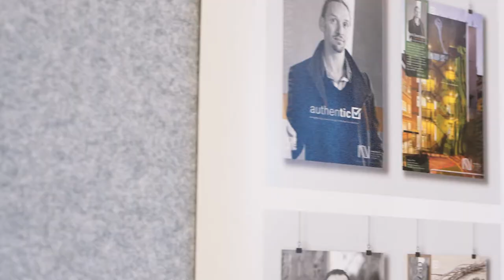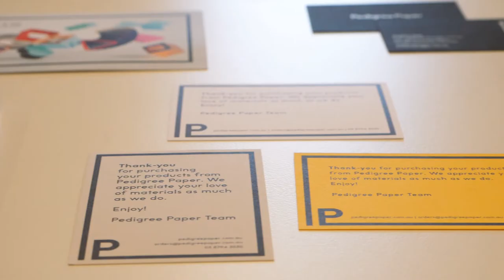Deakin's industry informed design courses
Deakin speaks with industry expert Zaidee Jackson from Ball & Doggett about Deakin University’s design courses and how they prepare graduates for the jobs of the future.